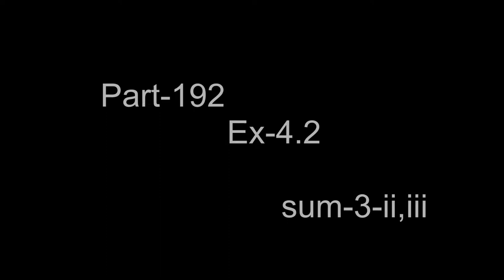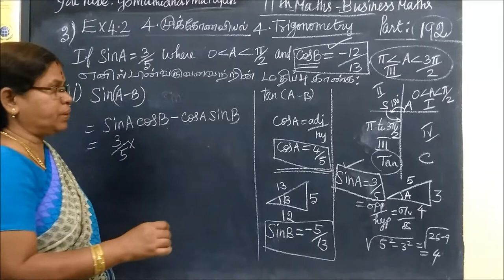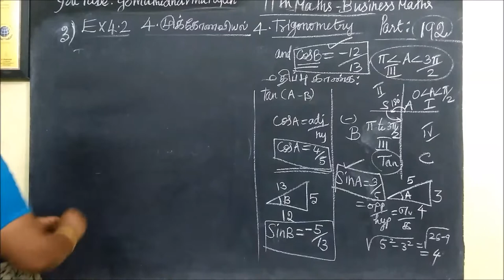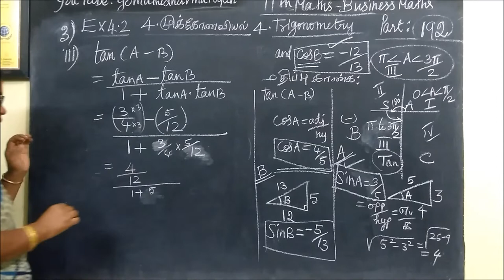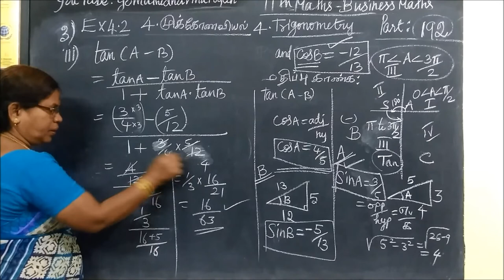11th B-Maths [Part-192] Ex-4.2-3-ii,iii முக்கோணவியல் Trigonometry Gomathi dharmarajan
11th B-Maths [Part-192] Ex-4.2-3-ii,iii முக்கோணவியல் Trigonometry  Gomathi dharmarajan